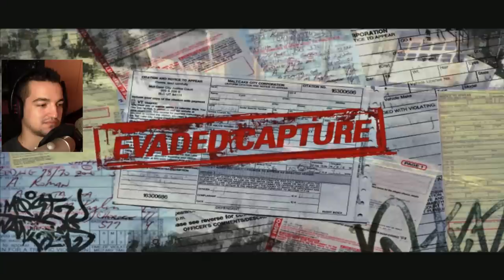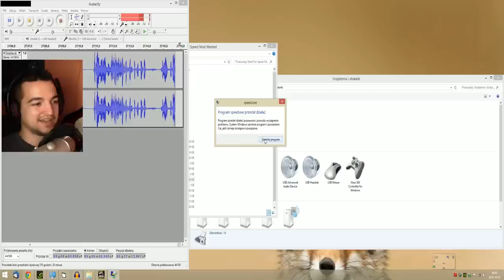Mia mnie mija miaał ! #1 | NFS Most Wanted '05